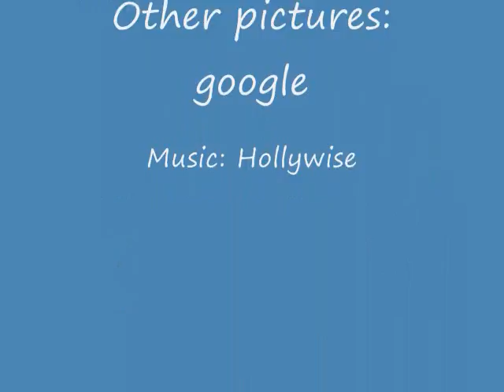Random stupid guitar idiot 1